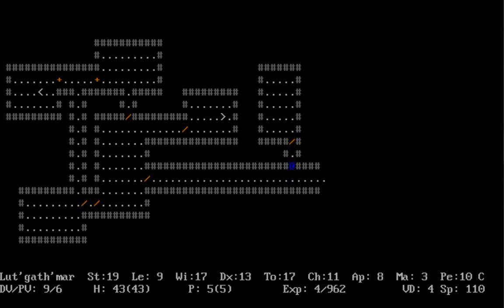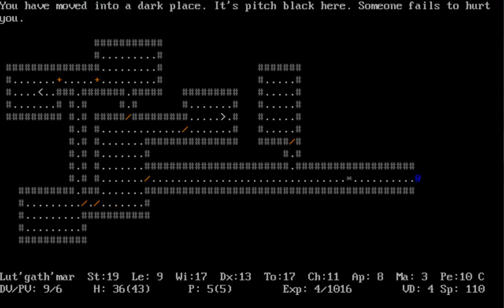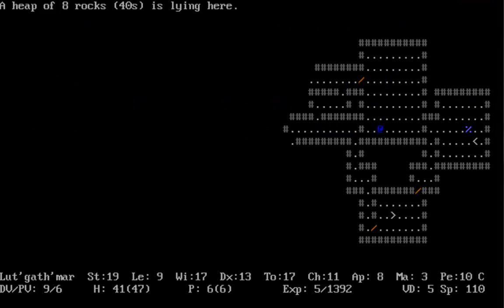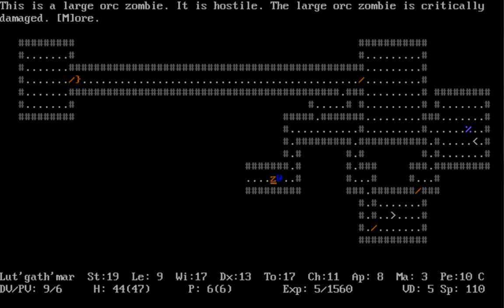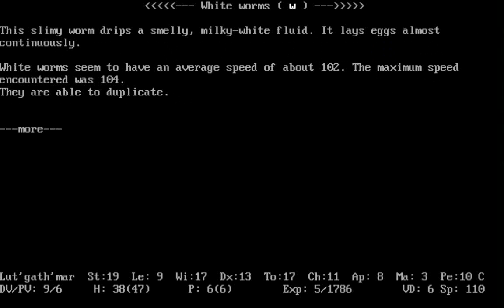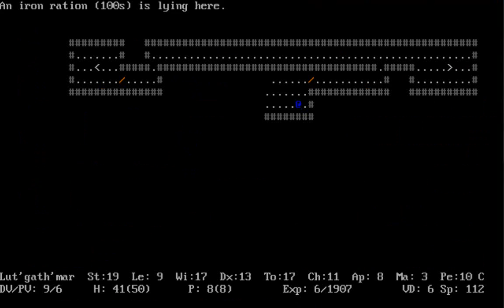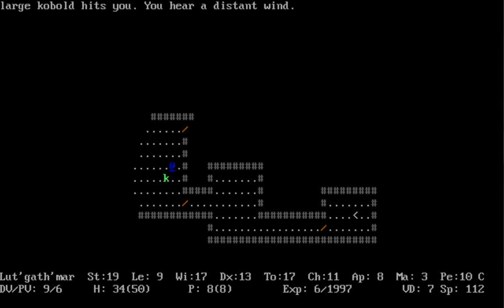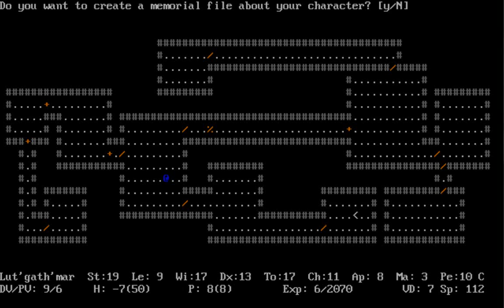Let's Play ADOM (P1-3)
And here we end against some really tough monsters. I'm wondering if I should be fighting them at this point or what, because quite a few would appear genuinely "above my experience". That said, I wouldn't really know where else to go. I probably should end up bringing more food with me next time, however: can't survive on orc alone.

This game is pretty cool. I'll be playing it for a time longer. I might also sneak in another stab at Brogue, because I feel like only three videos there is a bit of a cop-out when I have so much more time spent on other games.